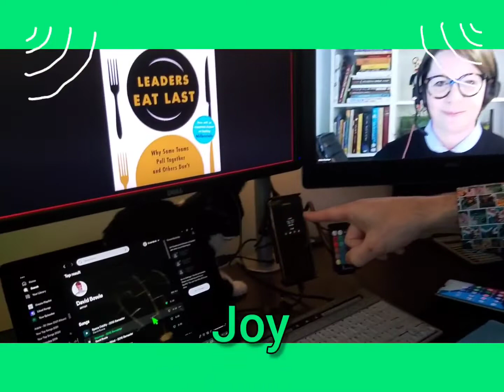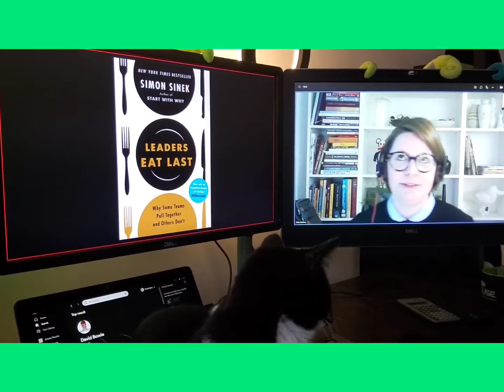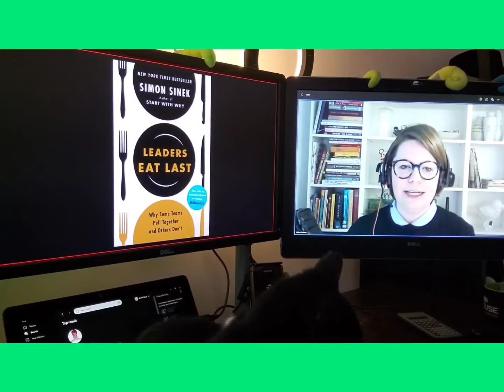Friday Ketchup with Ulli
Ulrike (Ulli) Kirschner is responsible for SUSE's fantastic management-training programs. Learn more about these, why Starman by David Bowie is her favourite track (at that moment) and much more.
Love and Peace to Everyone!